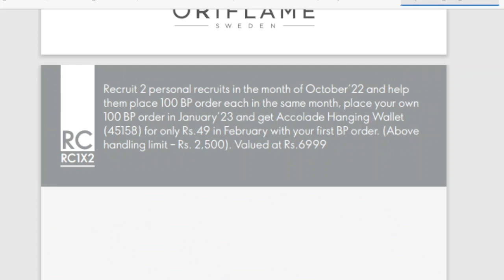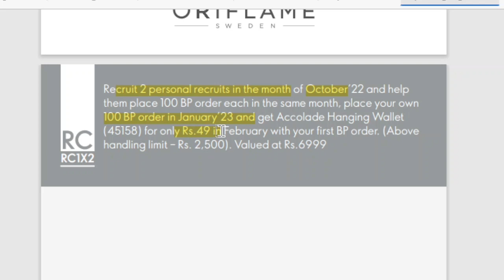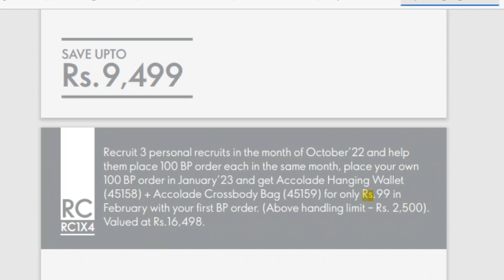Oriflame january 2023 gifts | oriflame free recruitment gifts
In this video i have explained how to get Oriflame january 2023 gifts

1: How to fill registration Form in Oriflame

2: How to copy your Recruitment link in Oriflame

3:How to place Order in Oriflame app